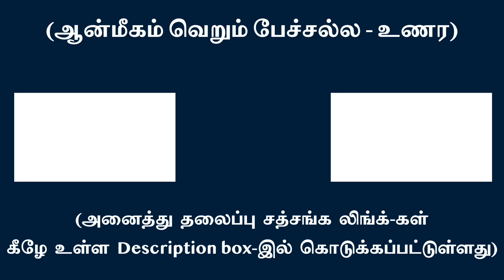மாயாஜாலம் காட்டுவதே ‘நான் பாவம்’ – Hallmark of ego is delusion | சுவாமி அருணாசல ரமணன்